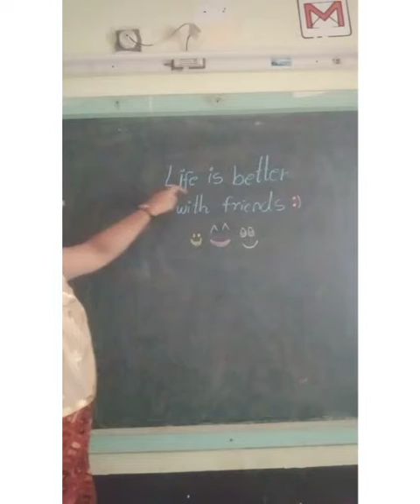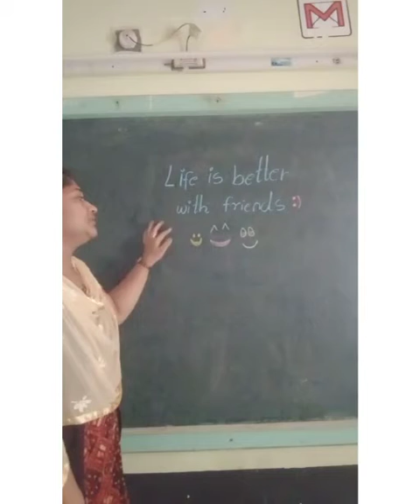01 10 21 NEPS LKG ASSEMBLY